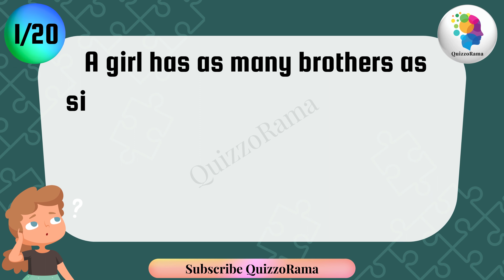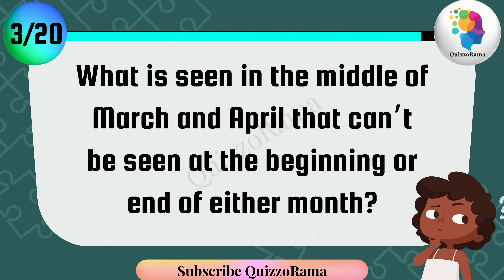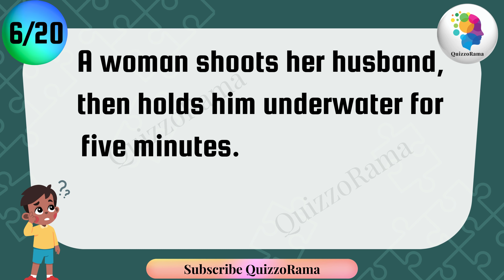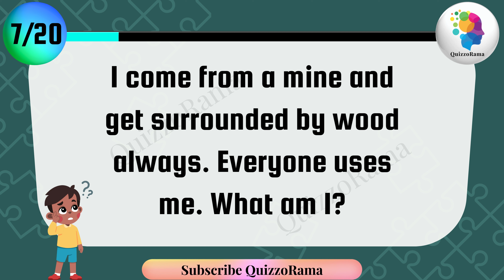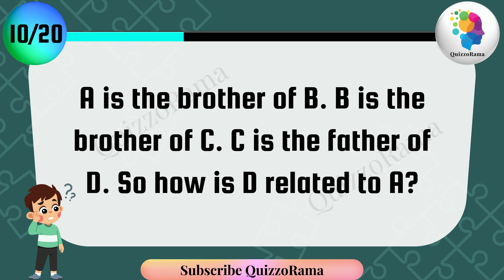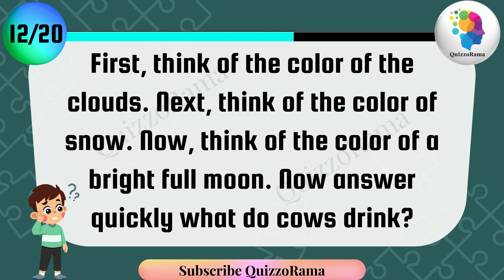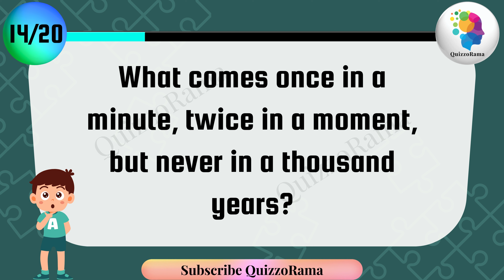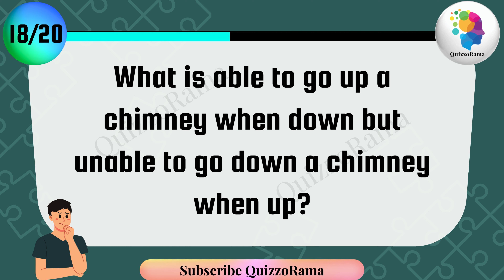Riddles Quiz 2024 (P-2) | ONLY A GENIUS CAN ANSWER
Quizzorama brings an interesting English riddle quiz to test your IQ. In this challenge,  you will be shown 10 tricky riddles in English and you will have 20 seconds to answer each of the brain teasers.
Timecodes
0:00 - Intro
0:08 - A girl has as many brothers as sisters, but each brother has only half as many brothers as sisters. How many brothers and sisters are there in the family?
0:34 - I have cities, but no houses. I have mountains, but no trees. I have water, but no fish. What am I?
1:00 - What is seen in the middle of March and April that can’t be seen at the beginning or end of either month?
01:26 - The first two letters of a word signify a male, the first three letters signify a female, the first four letters signify a great, while the entire world signifies a great woman. What is the word?
01:53 - The first two letters of a word signify a male, the first three letters signify a female, the first four letters signify a great, while the entire world signifies a great woman. What is the word?
02:24 - A woman shoots her husband, then holds him underwater for five minutes. Next, she hangs him. Right after, they enjoy a lovely dinner. Explain.
02:50 - I come from a mine and get surrounded by wood always. Everyone uses me. What am I?
03:16 - What disappears as soon as you say its name?
03:42 - I have keys, but no locks and space, and no rooms. You can enter, but you can’t go outside. What am I?
04:08 - A is the brother of B. B is the brother of C. C is the father of D. So how is D related to A?
04:34 - What are the next three letters in this combination, OTTFFSS?
05:04 - First, think of the color of the clouds. Next, think of the color of snow. Now, think of the color of a bright full moon. Now answer quickly what do cows drink?
05:35 - First you eat me, then you get eaten. What am I?
06:01 - What comes once in a minute, twice in a moment, but never in a thousand years?
06:27 - What can you hold in your right hand, but never in your left hand?
06:53 - How can you physically stand behind your father while he is standing behind you?
07:19 - Three different doctors said that Paul is their brother yet Paul claims he has no brothers. Who is lying?
07:45 - What is able to go up a chimney when down but unable to go down a chimney when up?
08:12 - Which word in the dictionary is always spelled incorrectly?
08:38 - Who makes it, has no need of it. Who buys it, has no use for it. Who uses it can neither see nor feel it. What is it?